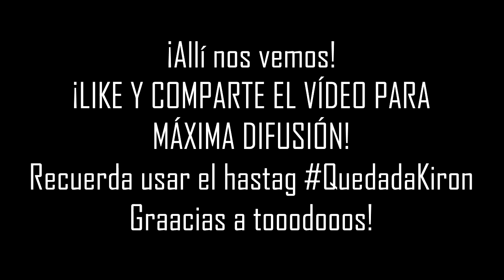QUEDADA EN OVIEDO (ASTURIAS)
Hola, esta será mi PRIMERA QUEDADA, tenía muchas ganas de subir este vídeo, nos podremos conocer, hacernos fotos, hablar y todo!
La quedada será:
- Día 26 de Noviembre (Sábado) a las 5 de la tarde en la "Plaza Escandalera"

Allí nos vemos :)

► Sígueme!

♥ Descarga GRATIS la APP OFICIAL del CANAL!

   (Ayuda a mejorar la calidad del canal)